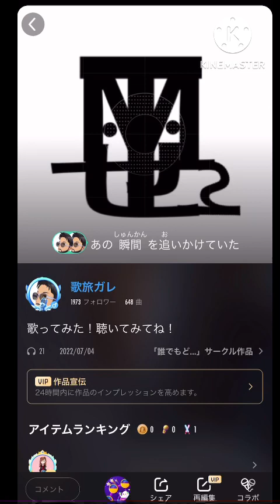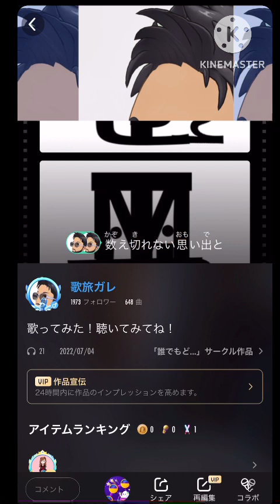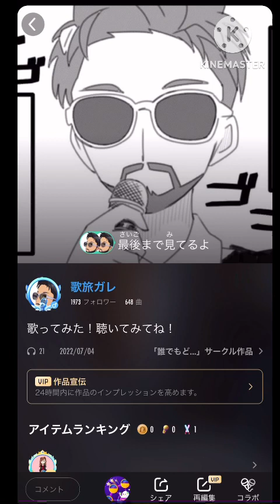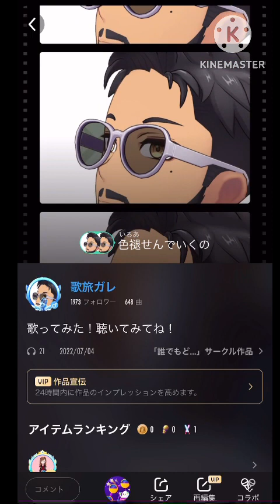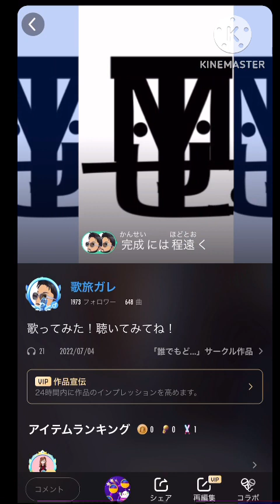フルハモり THE WORLDS 歌ってみた MSSP